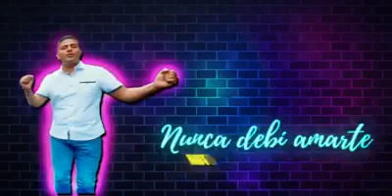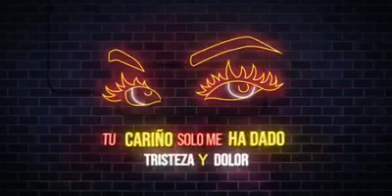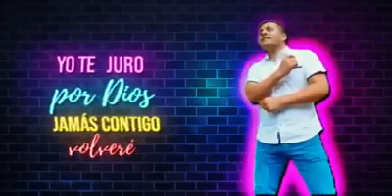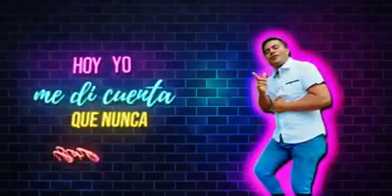Nunca debí amarte